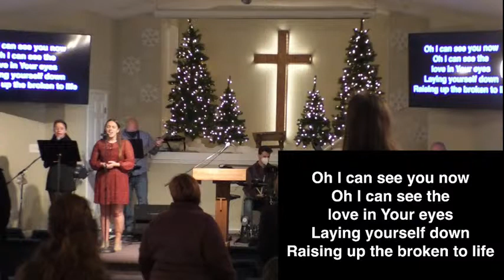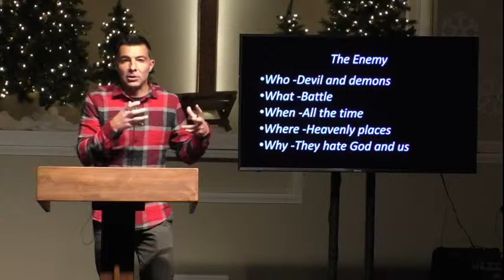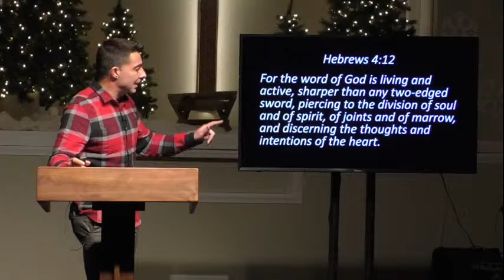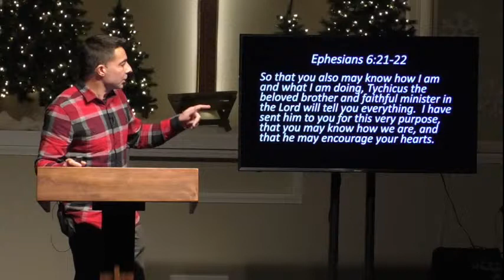December 20th Livestream Service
8:30 and 10:00 Services